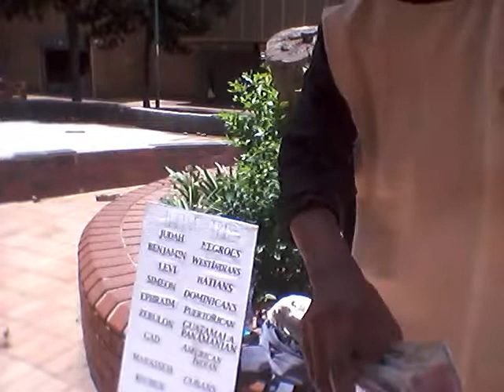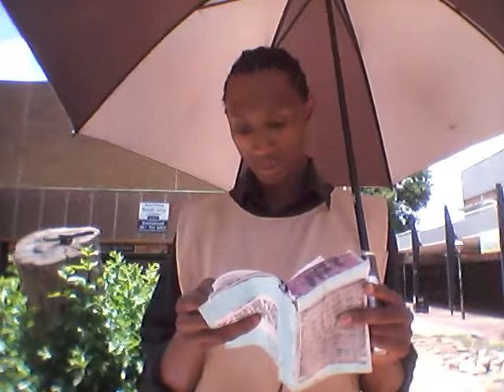1 ) Highways 2/12/18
1. YAHAWADAH = יהודה = JUDAH = NEGROES/AFRICAN AMERICANS

2. BANYAMAN = בנימן = BENJAMIN = WEST INDIES/ JAMAICA TO BELIZE

3. LAWAYA = לוי = LEVI = HAITIANS

4. SHAMAIWAN = שמעון = SIMEON = DOMINICAN REPUBLIC

5. ZABAWALAN = זבולן = ZEBULON = GUATEMALA TO PANAMA

6. AHPARYAM = אפרים = EPHRAIM = PUERTO RICANS

7. MANASHAH = מנשה = MANASSEH = CUBANS

8. GAD = גד = GAD = NORTH AMERICAN INDIANS

9. RAAHWABAN = ראובן = REUBEN = SEMINOLE INDIANS

10. NAPATHALAYA = נפתלי = NAPTHALI = ARGENTINA AND CHILE

11. AHSHAR = אשר = ASHER = COLOMBIA TO URUGUAY

12. YASHASHAKAR = יששכר = ISSACHAR = MEXICANS

John 4:22
Yahawah ba hasham Yahawashi ba hasham Rawchaa  Qadash.
144K along with the great multitude of Hebrew Israelites scattered of the elect will  only be saved.